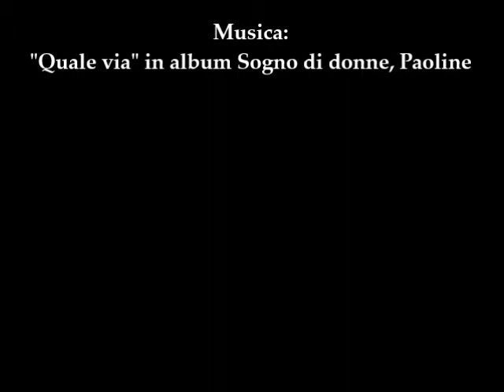Video QualeVia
"Quale Via" in album Sogno di donne
Daniele Ricci

SICOM fsp